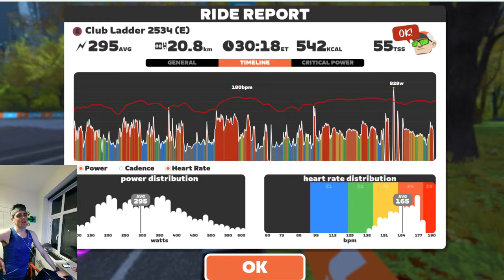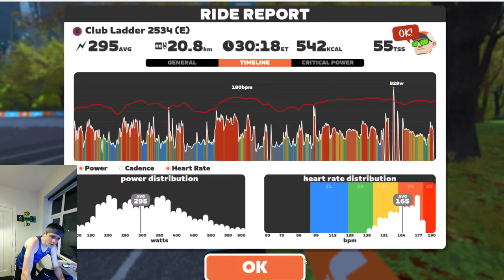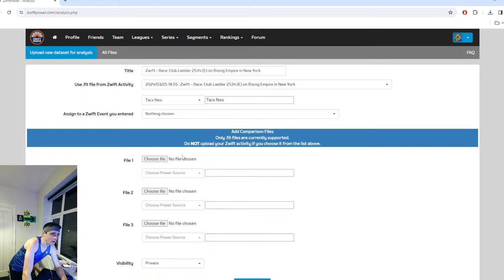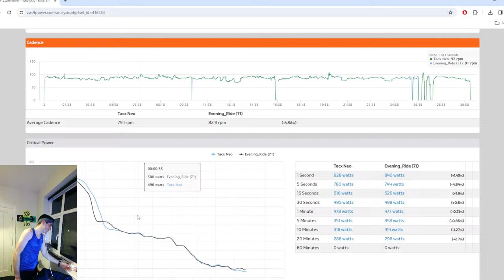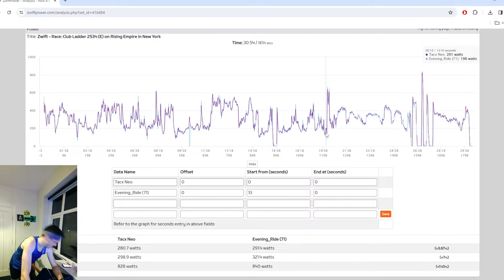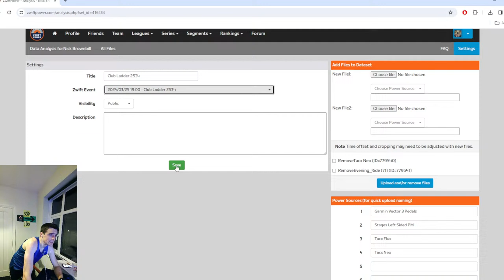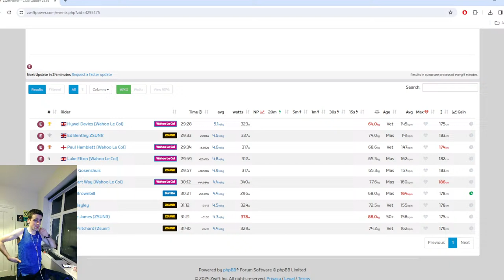Burrito Titans vs ZSun - Ladder League - Rising Empire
3 weeks off zwift will not have been kind,